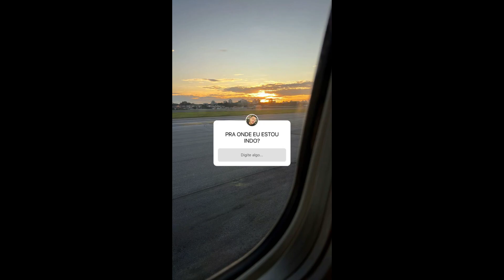STORIES DO CAMPEÃO DO BBB22 ARTHUR AGUIAR 14/02/2023